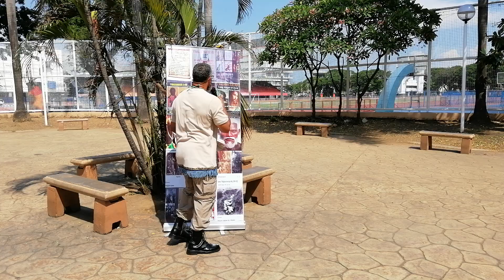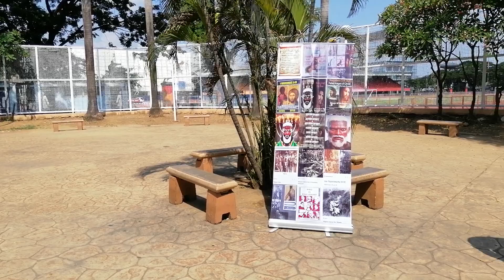ALL PRAISES TO THE MOST HIGH, YAHAWAH AND HIS SON YAHAWASHI.(Reupload).